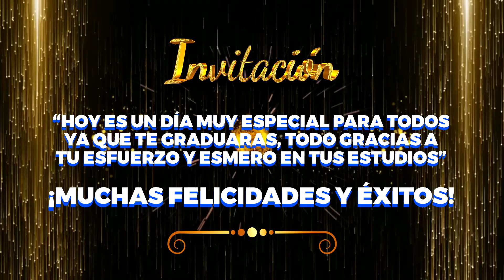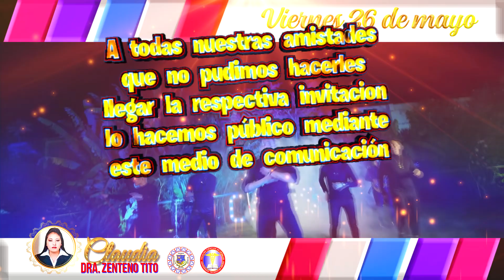GRADUACION CLAUDIA ZENTENO MEDICINA